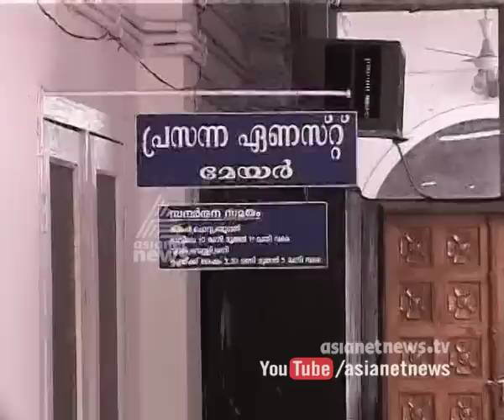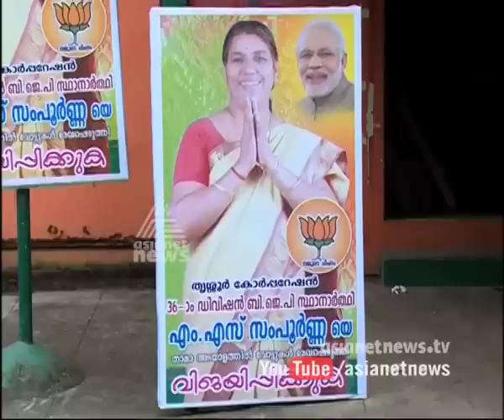Nagara Panchayat Election News |Kollam Kerala Local body Election News 2015